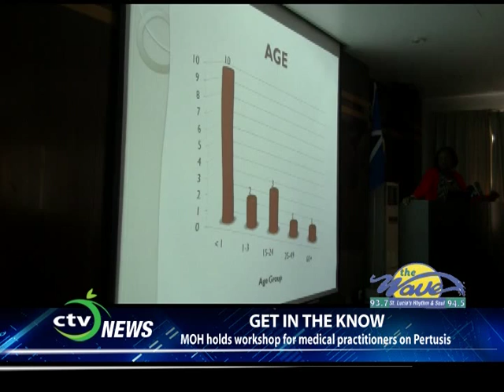CTV NEWS - MOH Engages Pre School on Best Practices for Pertusis Prevention